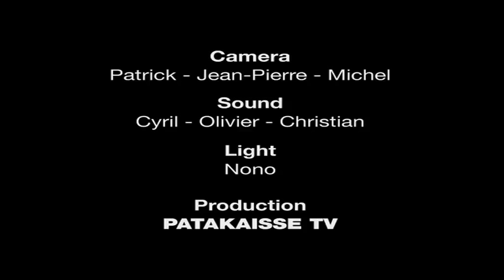Hope Comes In The Dark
Elections held all over the world shows that the majority of the population is brainwashed to the point of a zombie generation. Nice people, some of them good friends, but they don't know what really goes on. In the mean time they make poor decisions for their personal finance, their health and more. A simple lack of knowledge and disbelieve. Are you going to contribute by spreading the message? and be informed

For a start: Let's join the health revolution!